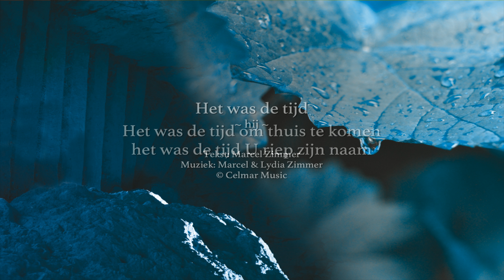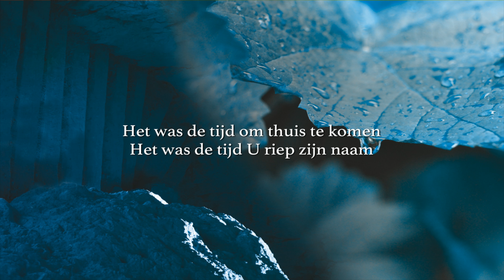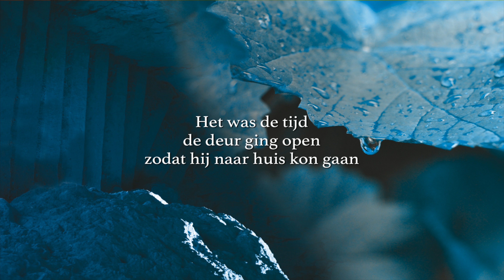Het was de tijd (m) - [officiële video-HD]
In 2000 schreven we dit lied naar aanleiding van het plotseling overlijden van een vriend van ons op 19-jarige leeftijd. Dit lied komt van onze cd Breekbaar.

Om dit soort liederen en video’s te kunnen blijven maken zou je ons geweldig ondersteunen door een vrije gift over te maken via een van deze links: